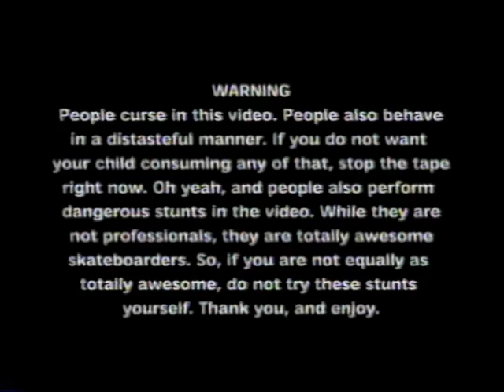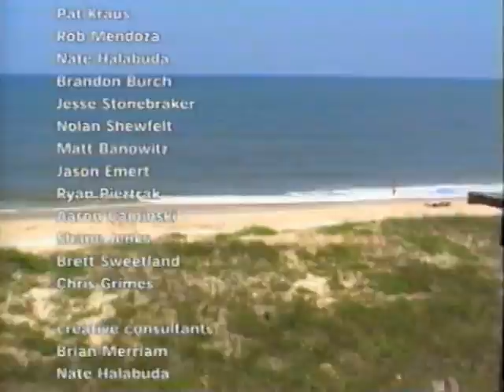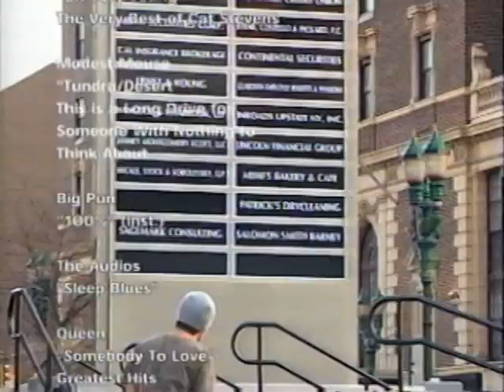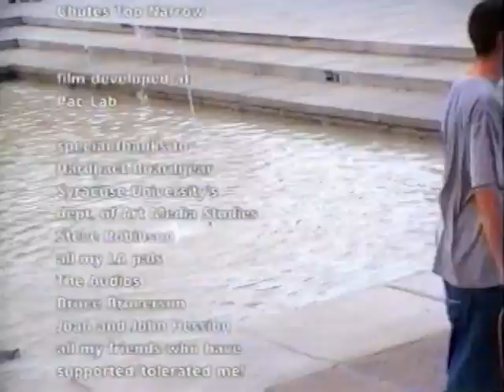Film The Fire (VHS) 2004 :::Shop Copy:::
Filmed and edited by: Mike Hession
Contributed video by: Steve Robinson

Skateboarding by: Nick Maliszewski, Sal Viglietta, Mike Hession, Brian Merriam, Pat Kraus, Rob Mendoza, Nate Halabuda, Brandon Burch, Jesse Stonebraker, Nolan Shewfelt, Matt Banowitz, Jason Emert, Ryan Pieztrak, Aaron Caminski, Brett Sweetland, Chris Grimes, Mike Hastings, and friends.